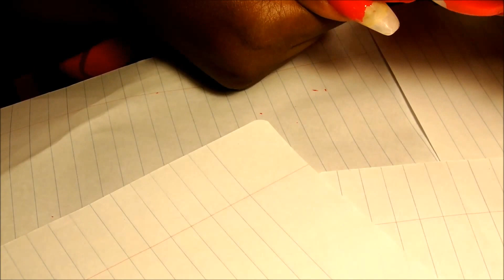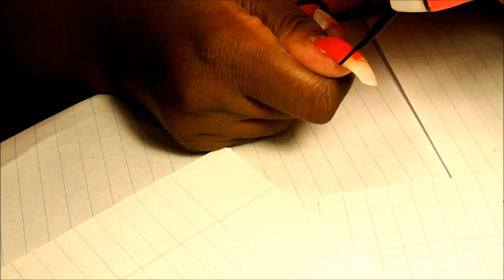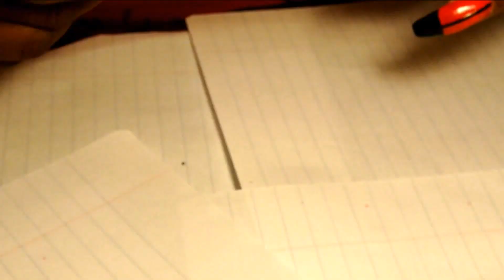Lady Bug Nail Design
Opulence Nailz is creating Beautiful, Fun, Flirty nails at home

if you love Lady Bugs then you will love this. I created this fun, fast and easy lady bug nail design.